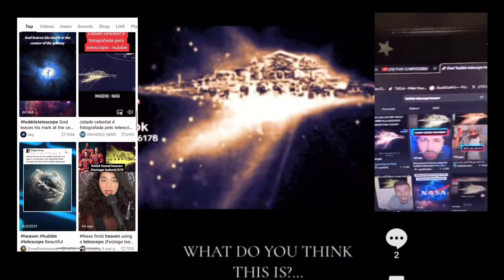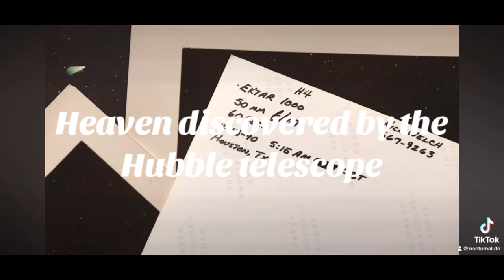Israeli Air Force UAP Incident Broadcasted on Live TV and how I went Viral on TikTok🤷‍♂️!!!! BBC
This is a real UFO incident captured by the BBC and the F-16 fighter jet cameras near the Syrian border.

This has yet to be debunked ￼and is one of the best UFO videos I have ever seen this is truly unexplainable.

You can clearly see the UFO going in front of the fighter jet ruling out any possibility of a camera anomaly or something on the cockpit window of the F-16￼

Music credit WhiteBat audio @WhiteBatAudio

Context

The squadron was founded in December 1950 as a Spitfire squadron. It has since operated the P-51 Mustang, Dassault Super Mystere, IAI Sa'ar, and the F-4 Phantom II.

The fifth and last Israeli Air Force F-4E Kurnass squadron, 105 was activated at Hatzor on March 31, 1975, under the command of Shmuel Gordon. The Scorpion received its mounts under Peace Echo V deliveries, flying the IAF's newest aircraft and latest blocks, and was soon the first IAF Squadron to introduce the AGM-78 Purple Fist anti-radiation missile. It flew its first operational bombing mission, against a PLO base in Lebanon, in September 1977.[2]

The squadron flew 335 sorties during the 1982 Lebanon War, primarily in the SEAD and close air support roles, and participated in operation Mole Cricket 19. The squadron scored the war's sole F-4E kill, when Ben-Ami Peri and David Oakman shot down a Syrian Air Force MiG-21 on June 11. 105 Squadron Phantoms were distinguished by a red arrow along both sides of their fuselage, initially solid red but later white with red outlines.[3]

The squadron was disbanded in 1987 following IAF budget cuts.[4]

The squadron won the 2009 "Skewer" competition.[5]